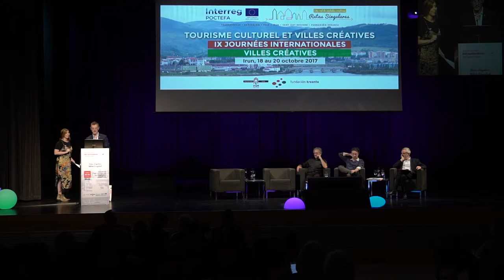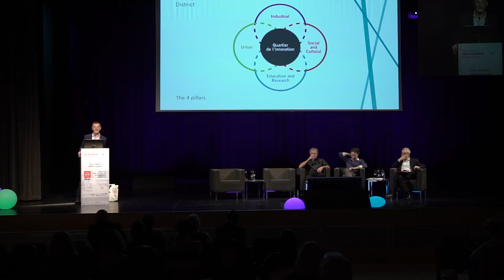“BARRIO DE LA INNOVACIÓN”. UN ECOSISTEMA DE INNOVACIÓN EN EL CORAZON DE MONTREAL. Damien Silès.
IX JORNADAS CIUDADES CREATIVAS KREANTA - RUTAS SINGULARES - IRUN 2017.

El “Barrio de la Innovación” surge en el 2013 como una iniciativa liderada por cuatro universidades y cuenta con el respaldo financiero de la alcaldía, los gobiernos provincial y federal y una larga lista de empresas. Es un proyecto basado en cuatro pilares: educación e investigación; industria; urbanismo y desarrollo social y cultural. Ubicado en el centro de Montreal tiene una extensión de más de cinco kilómetros cuadrados y es un espacio urbano donde conviven ciudadanos, centros universitarios, empresas, asociaciones, artistas, estudiantes y emprendedores. El Barrio es también un laboratorio urbano de innovación donde se explora la tecnología 5G o se implementa una “boutique neoshop, la boutique des startups”.   Así mismo, la ponencia presentará una selección de los más de cuarenta proyectos de innovación desarrollados o las nuevas iniciativas como “La maison de la innovation sociale”. El Barrio se ha convertido en un factor de atracción de talento e inversión para Montreal y en un referente internacional en el ámbito de los distritos de innovación urbanos.

Ponente:

– Damien Silès. Director general del Barrio de la innovación de Montreal.